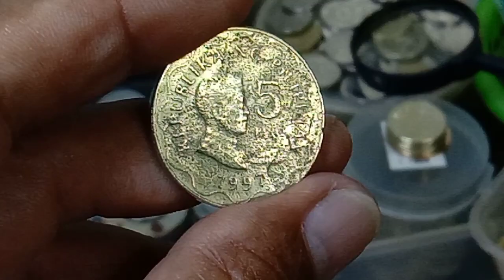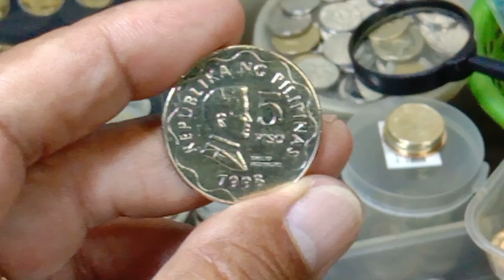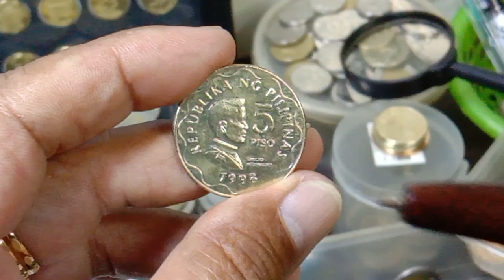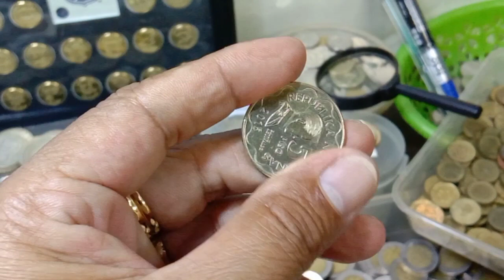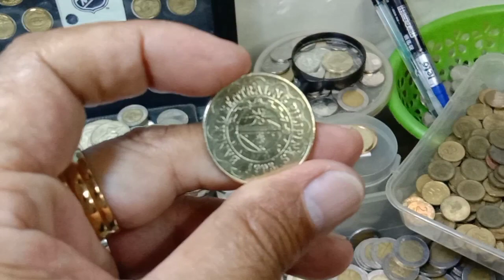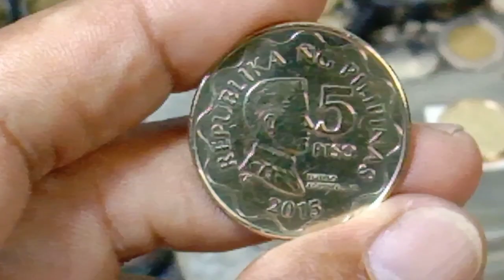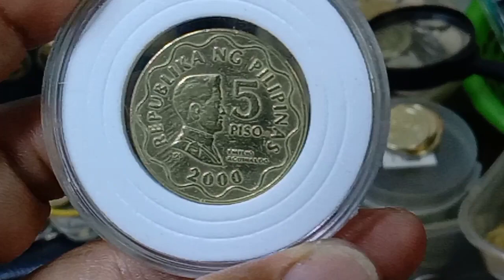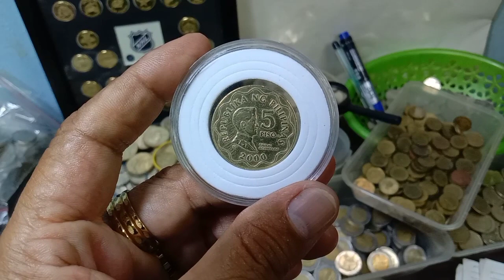ISA ITO SA NAPAKA ILAP POSIBLENG LUMAKI PA ANG HALAGA NITO!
posibleng lumaki ang halaga nito isa ito sa napaka ilap
napaka ilap nito posibleng tumaas pa halaga nito isa ito
coin
coins
error coins
coins error
philippine coins
legit error coins
BSP
bangko sentral ng pilipinas
bsp series coins
philippine old coins
philippine new currency coins
mga lumang barya ng pilipinas
mga baryang piso ng pilipinas
limang piso
limang pisong barya ng pilipinas
philippine 5 peso
five peso coins in the philippines
5 peso coins bsp series
hard to find coins in the philippines
limang piso hard to find coins
millennium coins
millennium coins in the philippines
error sa limang pisong barya
mga bayani sa barya ng pilipinas
5 peso year 1997
5 peso year 1998
5 peso 2000 semi hard to find value
2015 hard to find coins reverse 2
2015 reverse 3 5 peso coins
hard to find reverse 2 5 peso bsp series
mailap na limang pisong barya
mailap na limang piso
napaka ilap sa mga baryang lima
world currency
world numismatics
foreign and local coins
philippine currency
numista coins
philippine numismatics
coins and banknotes
emilio aguinaldo coins
limang pisong barya emilio aguinaldo
coin collection
coin collectors buyers philippines
coin hobbyist
coin enthusiast
coin fanatics ph
coin vloggers philippines
coin channel philippines you tube
you tube coins channel
google coins
you tube coins
coin hunters philippines
coin chasers ph
barya video
barya vlogs
barya vloggers philippines
ISA
isa ito
napaka ilap
napaka ilap na barya
napaka ilap sa barya ng pilipinas
napaka ilap sa limang piso
posibleng
posibleng lumaki
lumaki
halaga
lumaki ang halaga
baryang lumaki ang halaga
halaga nito
baryang may malaking halaga
napaka ilap na reverse sa limang piso
baryang pinoy
kwartang pinoy
kwartang pinas
perang pinas
perang pinoy
philippine money coins
dong piso
dong coins
ka kwarta
ka barya
ka coiners
ka salapi
ka pera
usapang barya